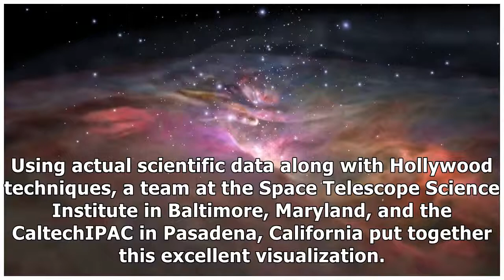Fly through the orion nebula